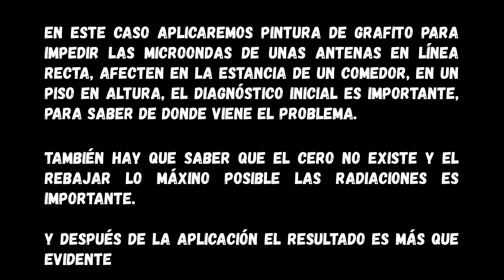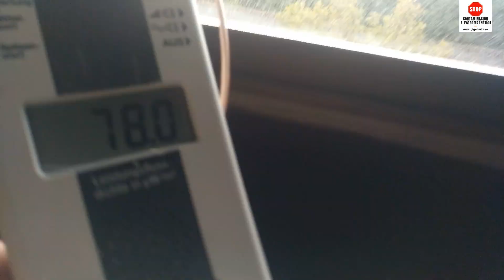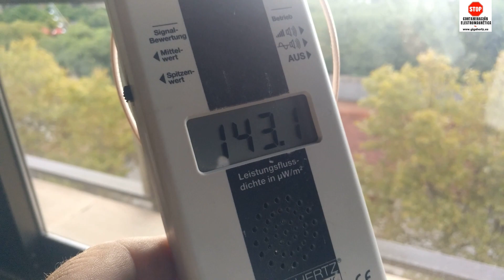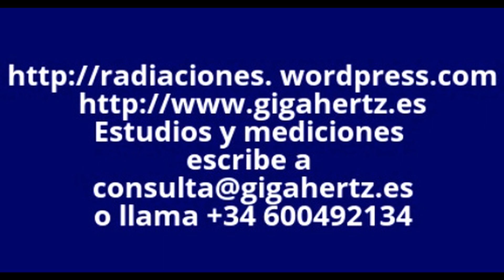La efectiva pintura anti-radiaciones de grafito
En esta ocasión nos encontramos en una comedor con entrada frontal por una antena que esta en el frente a una distancia de 300 metros aproximadamente, pero al encontrarnos en  altura la tenemos en frente, aquí vemos como la  persiana de lamas de aluminio es una buena opción pero en las paredes la pintura de grafito nos indica una buena protección,  y de esta manera logramos reducir la radiación al máximo,  teniendo en cuenta que el cero no existe, vemos como la radiación se reduce a niveles prácticamente nulos.
Profesor de Geobiología y radiaciones del hábitat en la EAT (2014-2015)
(Escuela de Arquitectura de la Tierra)
Rom-Electronik
Primer Formación Completa en geometría sagrada y resentir 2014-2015

Tecnología hacía un camino sin radiaciones
Todos los programas de la Salud del Hábitat

He sido una persona muy escéptica, siempre al carro de lo último en avances tecnológicos, eso si siempre en mis posibilidades, hasta que una serie de acontecimientos desencadenan, el dejar de ser uno más en un mundo de caminantes sedados, solo preocupados en enseñar lo último que he adquirido, en tecnología, y luego me encierro en mi mundo como válvula de escape, ahora que lo veo, desde el otro lado, y me veo como un privilegiado, ahora con la dificil tarea de continuar divulgando todo esto, ya son cinco años dificiles, que la mayoría de veces siempre nos escuchamos los mismos, pero como es un mundo sintético y sedado, es imposible que te escuchen, porque tienes que teclear contaminación electromagnética para que sepas que es, sino lo haces, puedes pasar el resto de la vida sin saberlo ni teclearlo.